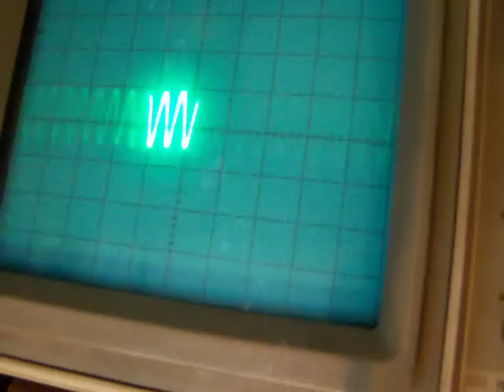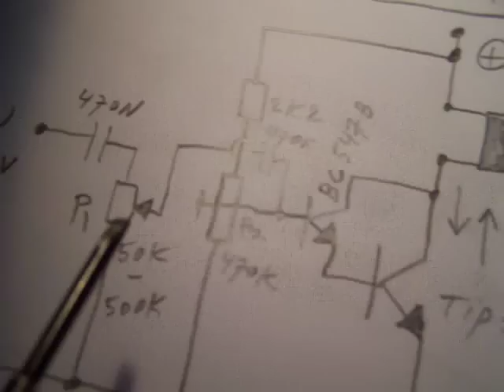Basic class A amp tested (2008 & 2016) (schematic)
Elementary audio amp with 2 transistors. Old upload from my former Channel "Radioam232".  So had to remove them again, happened all at 14 october 2016. The amp takes a constant current, could be quite high. Can damage loudspeakers, so you need sturdy loudspeakers that can withstand currents in the 100 mA - 400 mA range.

My books are available on the website from LULU on the www, search for Ko Tilman there.